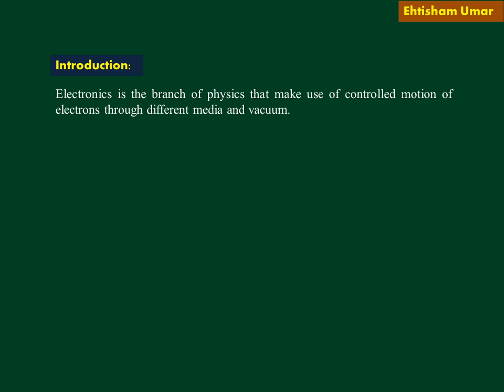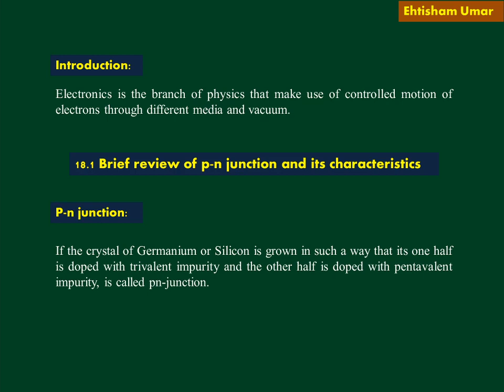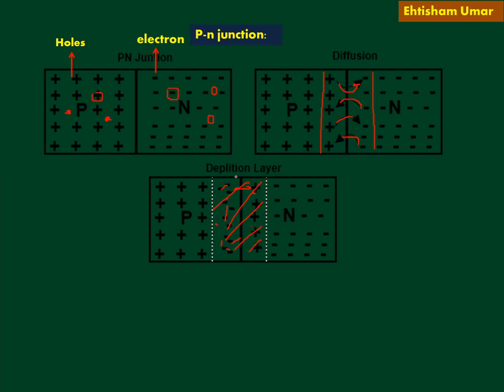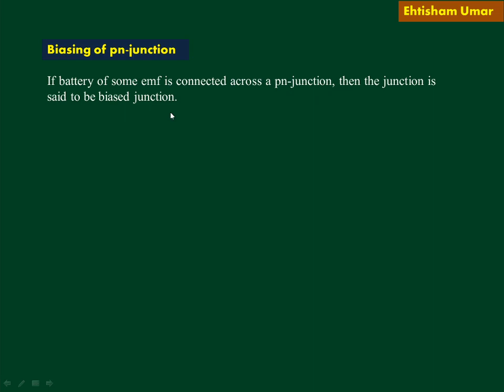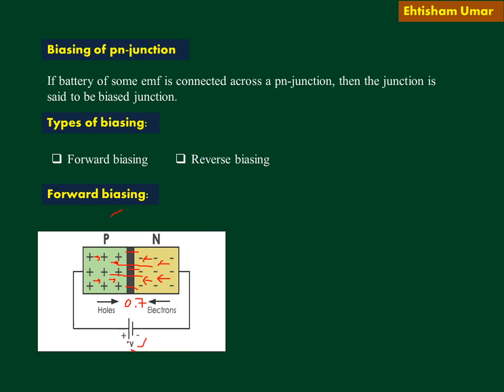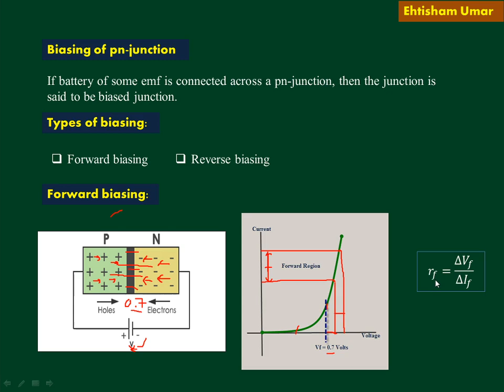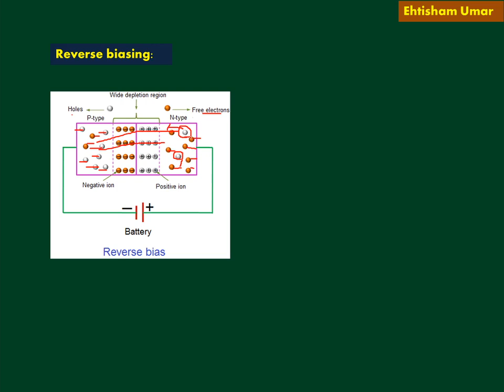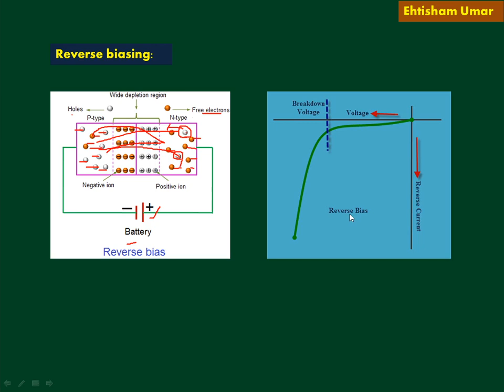Electronics | pn-juNction | Full Lecture In Urdu | 2nd Year Physics